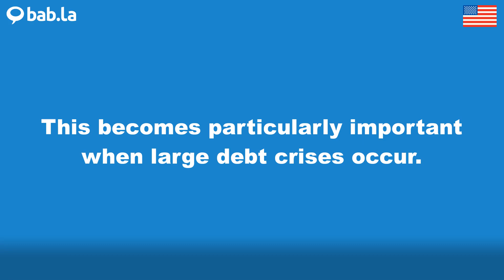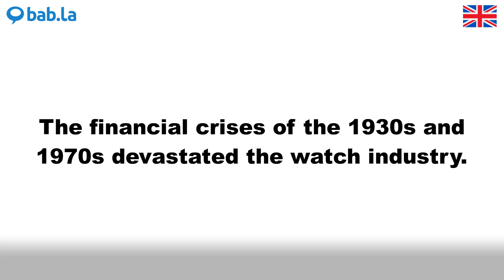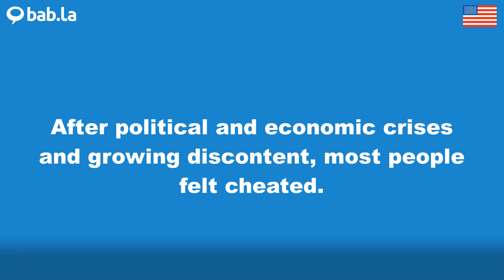CRISES pronunciation | Improve your language with bab.la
Improve your spoken English by listening to CRISES pronounced by different speakers – and in example sentences too. Learn and love languages with bab.la.